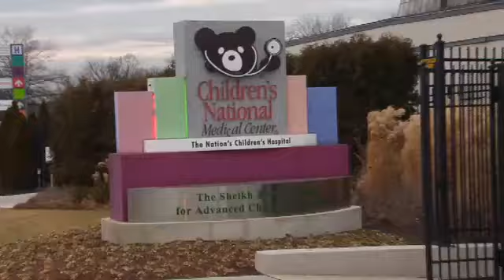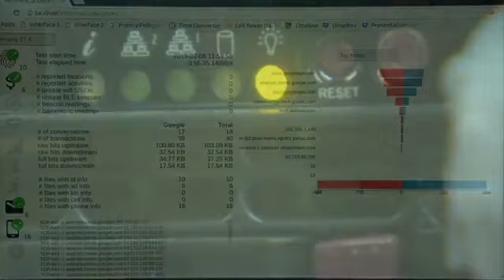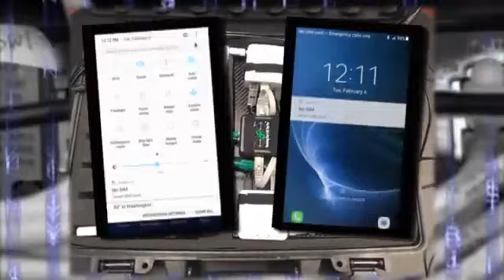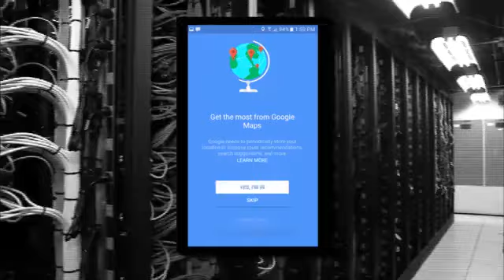Surveillance Capitalism, how Google record all your activities.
شاهد كيف جوجل  يرصد و يسجل  كل تحركات الشخص حتى بدون وجود انترنت .